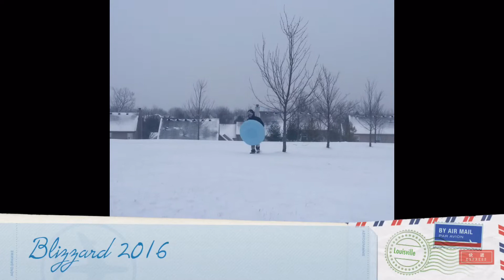BLIZZARD 2016!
This is what separates people and causes death in the winter time!